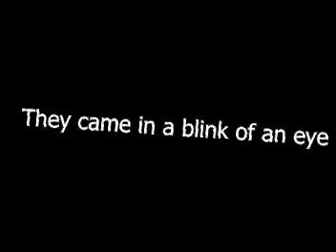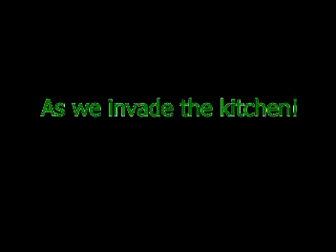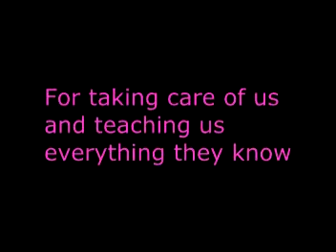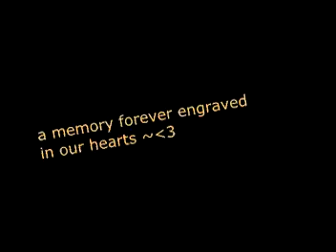Grand Hotel PRACTICUM video